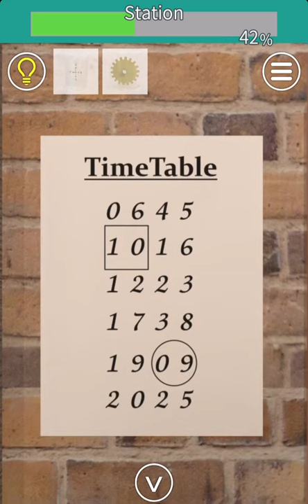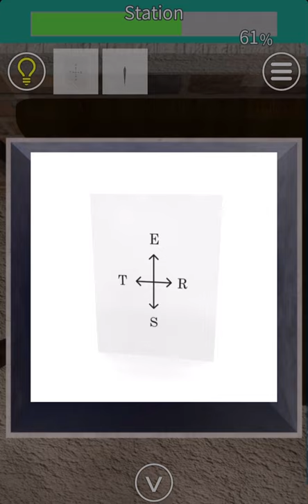EXiTS 방탈출 게임 Special: 기차역(Station) 공략 full walkthrough